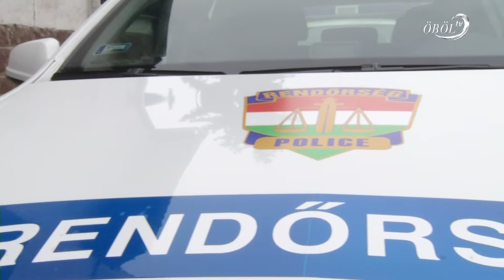Nyugodt volt az ünnep a Kelet-Balatonon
A balatonalmádi kapitányság illetékességi területén nyugodtan, jelentős esemény nélkül telt az elmúlt év vége és az új év első néhány napja. A rendőrök azonban felhívják a figyelmet a téli útviszonyokra, különösen a tavalyi közlekedési statisztikák tükrében.